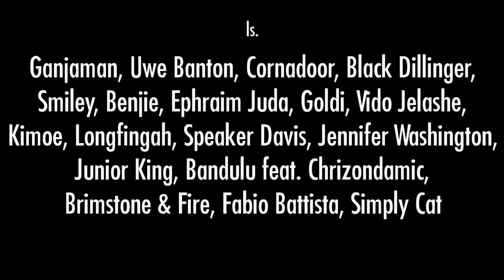Youth Riddim Jingle No. 17: Black Dillinger ls. Tshamano Sebe - No Reason [HD]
The Youth Riddim Selection is now available on all major download platforms.

The riddim was produced by Foresta, Ganjaman & SilenTone in Berlin and offers a line-up that includes well known artists from Germany like Uwe Banton, Ganjaman, Ephraim Juda and also features some promising newcomer artists like Brimstone & Fire or Junior King.

Seit dem 18.02. ist die Youth Riddim Selection auf allen gängigen Downloadplattformen erhältlich. Die Doppel 12 Inch und die Doppel CD zur Selection könnt ihr ab jetzt ebenfalls bei uns bekommen.

Line-Up:

01 Uwe Banton -- Thought I'd Let You Know
02 Ganjaman -- W.h.a.d.L.f.
03 Smiley -- State Of Emergency
04 Junior King -- Get Ready
05 Vido Jelashe -- I Thank You
06 Speaker Davis -- Live As One
07 Jennifer Washington -- Let's Make A Sign
08 Brimstone & Fire -- Zeitlos
09 Longfingah -- Strike Back
10 Ephraim Juda -- Time Has Come
11 Kimoe -- Ein' Blick
12 Simply Cat -- Musik
13 Black Dillinger -- No Reason
14 Fabio Battista -- Why
15 Goldi -- Schreibt (Das Buch)
16 Benjie -- Update
17 Cornadoor -- Skylarkin'
18 Bandulu feat. Chrizondamic -- Rise
19 Foresta, Ganjaman & SilenTone -- Youth Riddim Version